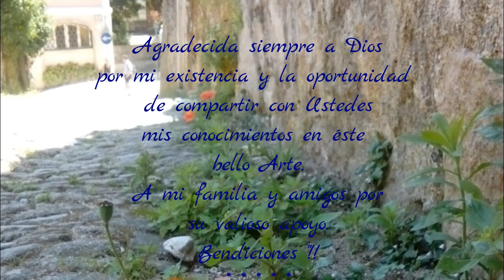PULSERA ZIG ZAG EN MACRAME #23 💤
💖Hoy haremos una PULSERA ZIG ZAG EN MACRAME diferente a todas, un diseño fabuloso que tu puedes mejorar, Es un tutorial que te llevará paso a paso de forma rápida y sencilla hasta culminar tu proyecto. "Vamos...Tijeras e hilo" Saca el artista que llevas dentro.

🟡 NECESITAMOS:
✄  1 Hilo de 200 cms (Azul)
✄  3 Hilos de 250 cms cada uno (Azul)
      2 Hilo de 200 cms (verde)

✿Grupo Facebook
Macramé 123

Today we will make a BRACELET ZIG * ZAG in Macramé different to all, a fabulous design that you can improve, "Come ... Scissors and thread" A DIY project by AdrianaAbril.

✎ WE NEED:
✄ 1 200 cm thread (Blue)
✄ 3 threads of 250 cms each (Blue)
      2 String of 200 cms (green)